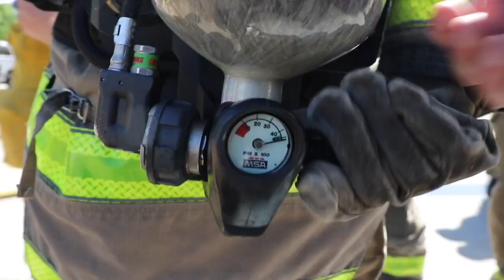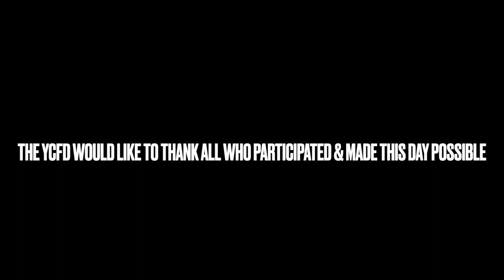YCFD Fire Ops 101 May 1st, 2021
The Yuba City Fire Department hosted a Fire Ops 101 class to give our local elected and appointed officials the opportunity to get a first hand look at the day-to-day operations of the fire department that serves them. Our decision makers were exposed to various types of emergencies and were made aware of the physical and mental strain that comes with the job of being a firefighter.